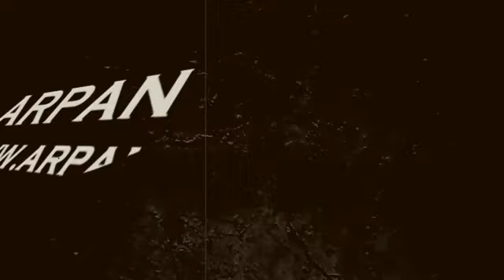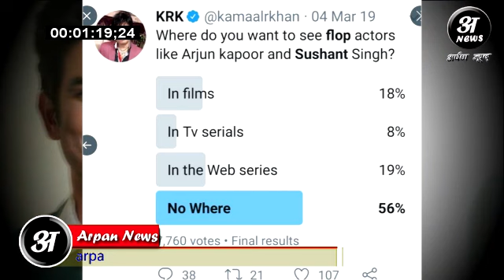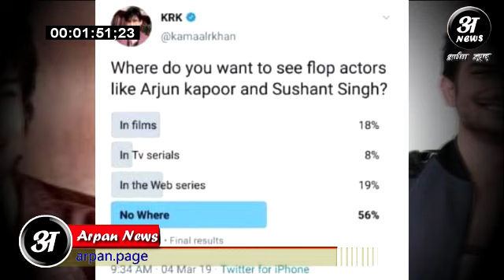Sushant singh rajput को लेकर सबसे ज़्यादा ज़हर उगलने वाला KRK हुआ एक्सपोस सामने आई सच्चाई